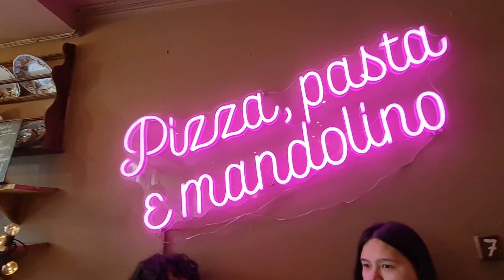JAY & IRON: REOPENING NG OSLO, SAFE NA BA? TARA SAMA KA Vlog 2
This video was taken after the day of Norway´s reopening. We met some of our friends and enjoy the sunny sunday. The government is not requiring the use of facial mask and social distancing anymore. But we made sure that we still follow our personal safety protocols.